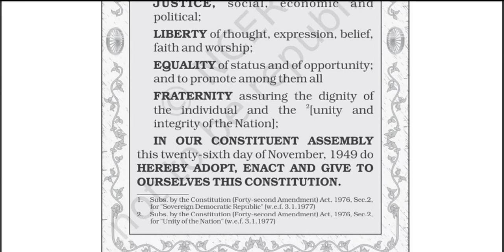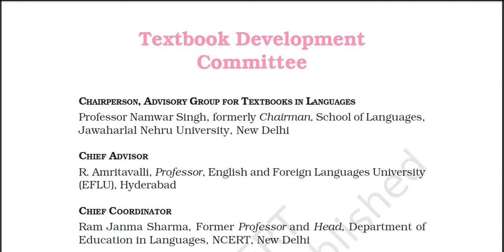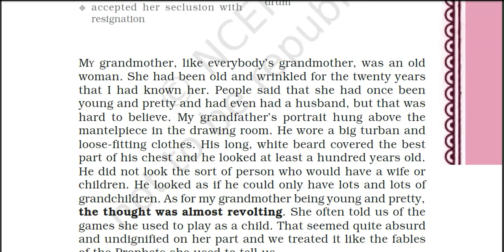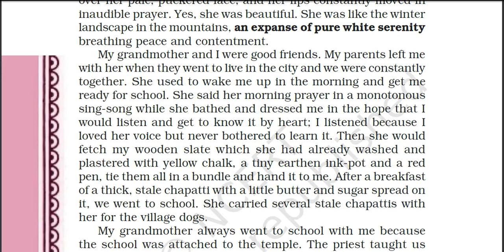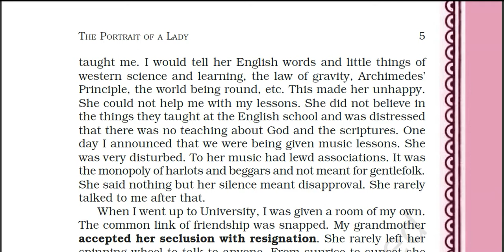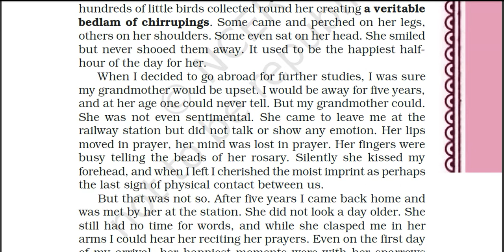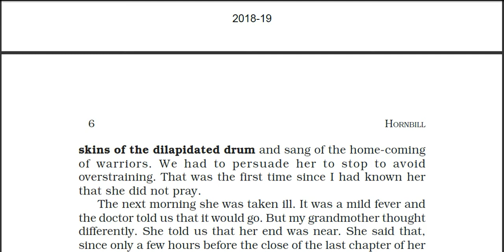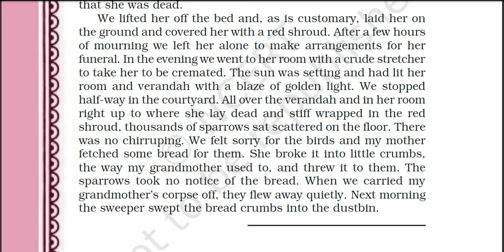CLASS XI ENGLISH HORNBILL CHAPTER 1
CLASS- XI
SUBJECT -ENGLISH CORE
BOOK NAME - HORNBILL
CHAPTER - 1